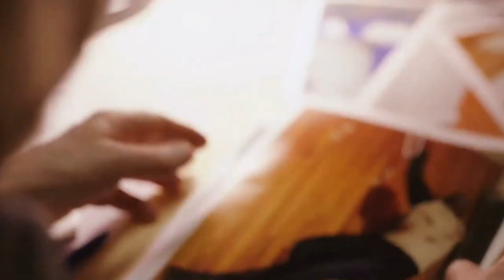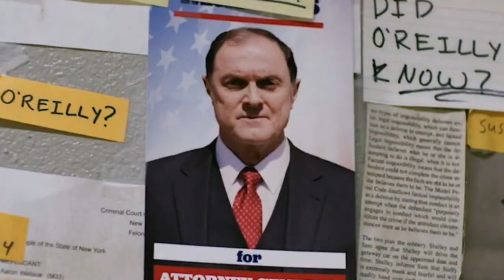For Life Episode 9 - Review and Recap! Will Aaron Ever Get His Freedom?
Hire Me